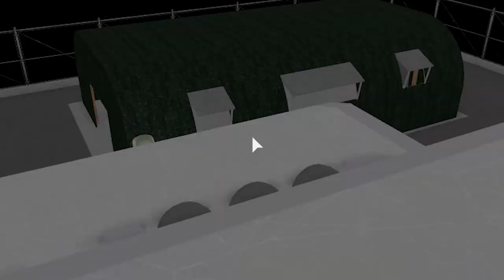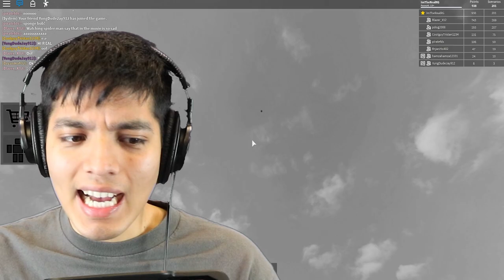DO NOT PRESS THE BIG RED BUTTON IN ROBLOX ! (PT 4)